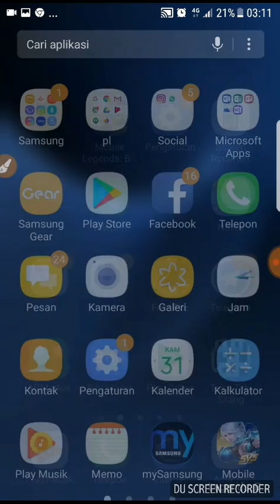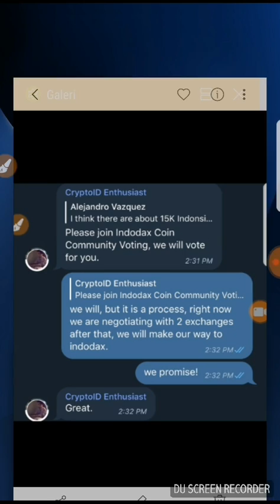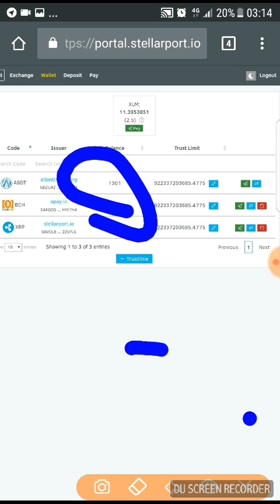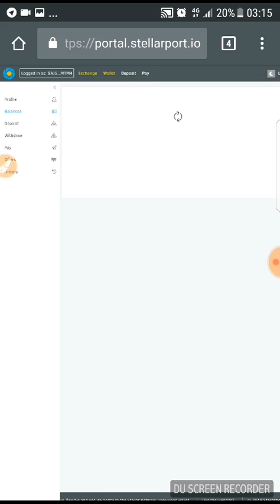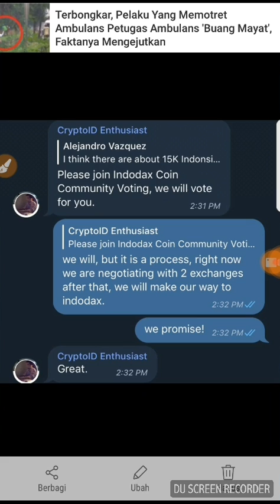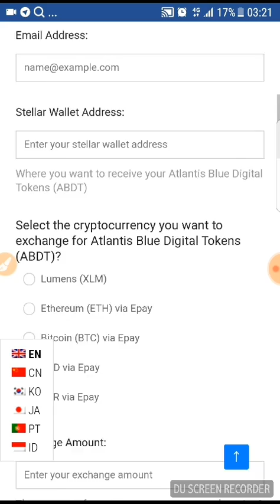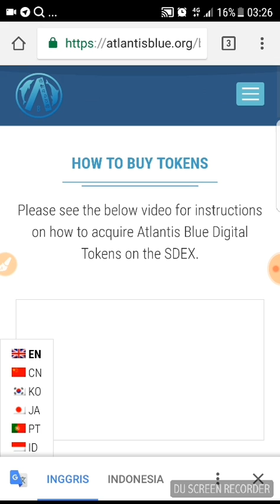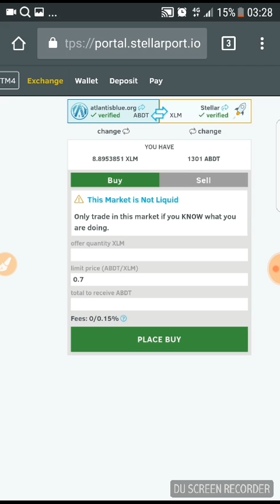GASKEUN !!! JANGAN HANYA MAU JADI PENONTON !